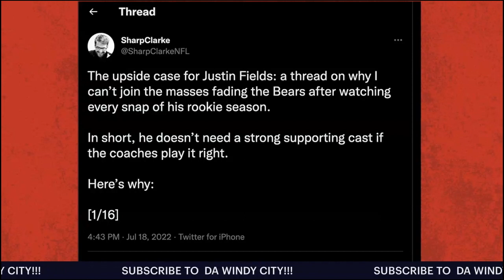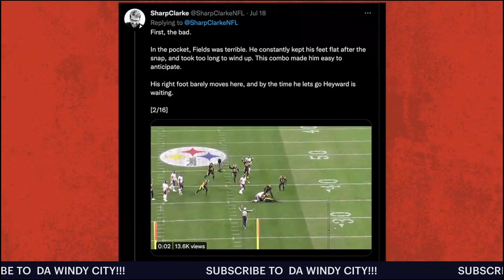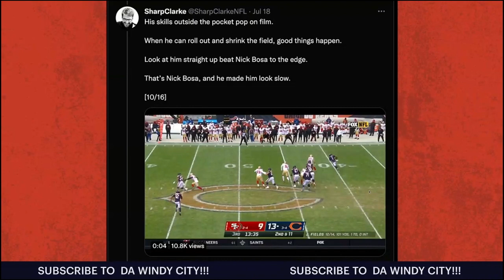In Depth Breakdown of Justin Fields' Upside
Mark Carman & Herb Howard go through Justin Fields' skillset and predict where he will improve in 2022.